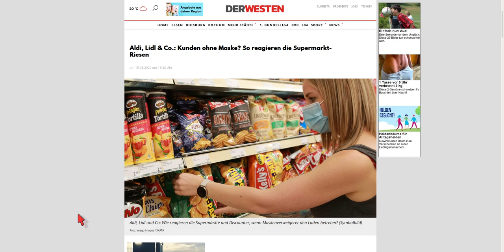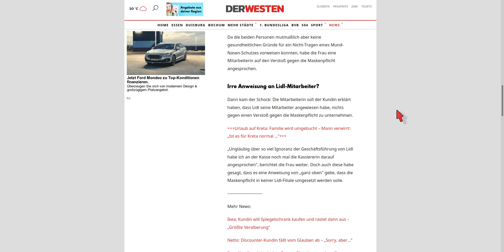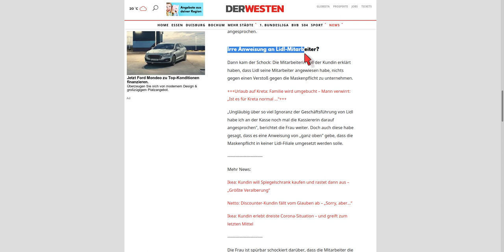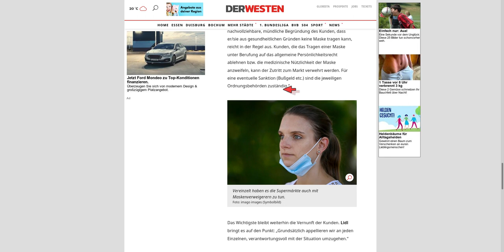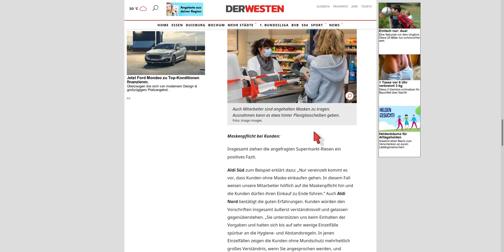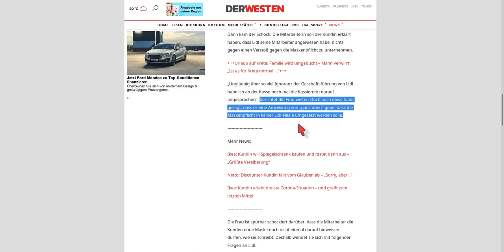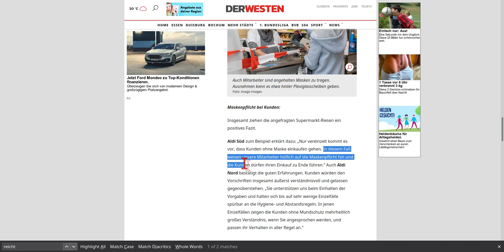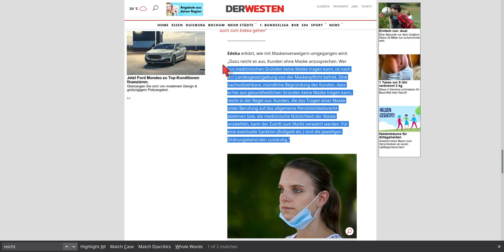Im Lidl - OHNE MASKE EINKAUFEN ERLAUBT! „Anweisung von ganz oben“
Natürlich ziehe ich die Maske längst runter beim Einkaufen gehen, in so vielen Filialen wie möglich.